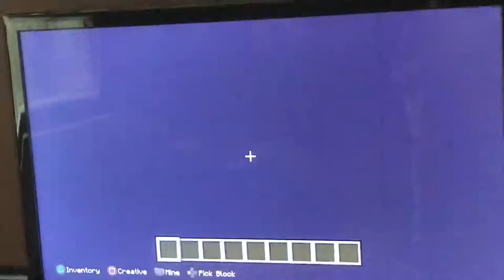My first ever video